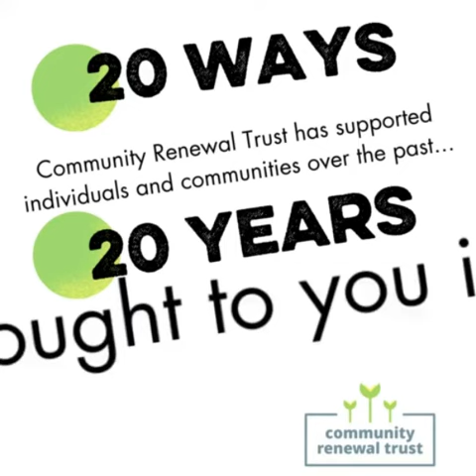20 ways in 20 days: Day 11 - Connecting residents with volunteering opportunities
Local volunteers are absolutely integral to the operation and success of the community assets we have been involved in. In addition they have received a variety of benefits that positively affect their own lives.